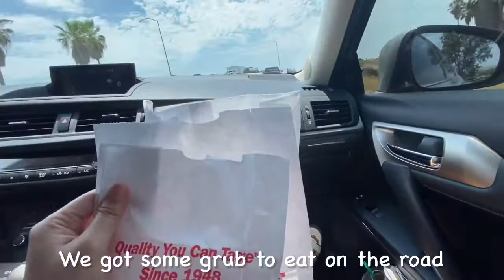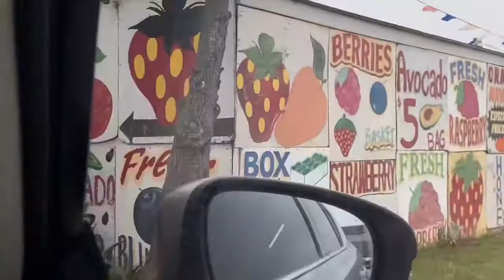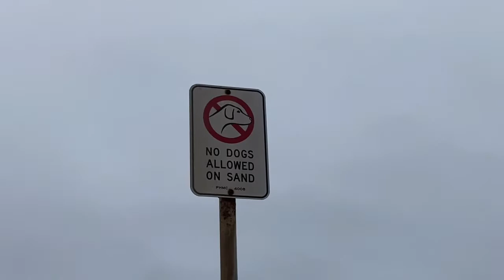Short Trip to Port Hueneme 🇺🇸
Hello everyone!
Finally got to make some new video after awhile,
I need some time to recover, it’s about my previous video.. but i’m getting better!

Thank you to all the people that concern about me!

Now, This video is just about our short business trip.. it’s just 2hrs away from our area..
It’s my first time to see the VENTURA COUNTY!
Specifically the PORT HUENEME!

I really had fun even it’s just a short time trip!
Hope you guys enjoy the video too!